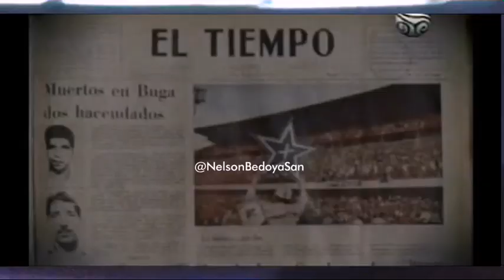Willington Ortiz 1ra parte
Algunas pinceladas de Willington Ortiz con la camiseta de Millonarios